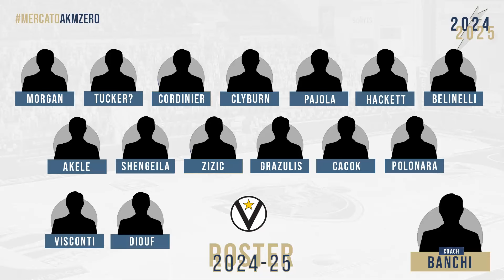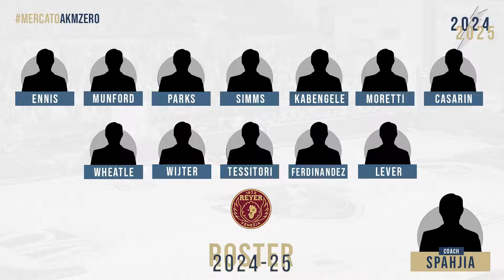MERCATO A KM ZERO | LA CHIUSURA